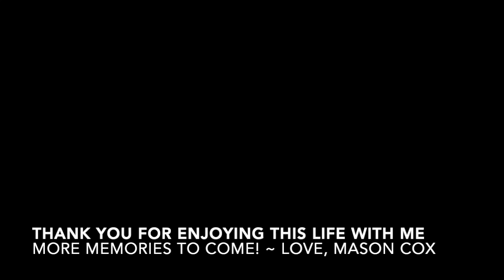The Best of Mason Cox [Tribute] | M83 - My Tears Are Becoming a Sea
This is a montage of my life, Mason Cox, from the last decade (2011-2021).

I have never deleted any picture or video from my Iphone since I got it back in 2011. This has allowed me to gather quite an archive of moments.

I have gathered a collection of some of my favorite moments from Early Middle School Baseball Trips around the country w/ my Dad, to Prom, to College Parties, to my friends weddings.

These last ten years has been more than an adventure and I want to be able to cherish every moment in all the right ways. So I figured what better way to commemorate the time well spent then to create a montage to one of the most epic musical pieces of modern time.

Thank you for all being a part of this life with me. My biggest fear after life is being forgotten and I hope these memories help preserve a time well spent.

-Mason Cox